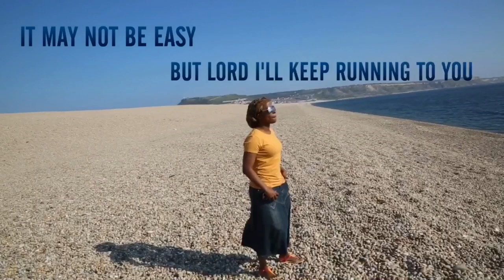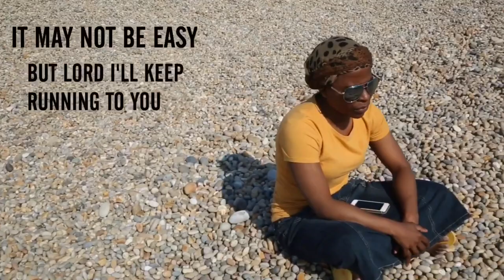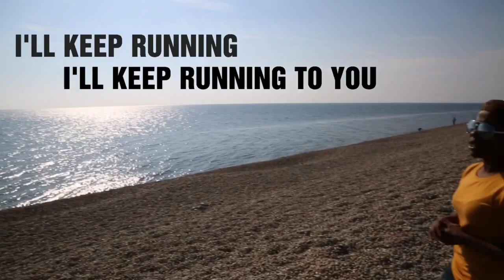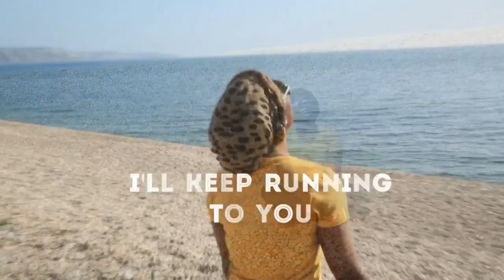Todd Dulaney: Running To You (Cover) Charity Everjoy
Really love this song so did a little cover and me and my brother decided to do a simple video whilst on holiday. Hope you're blessed.

Also on Simfy Africa, Deezer, Shazam +more.